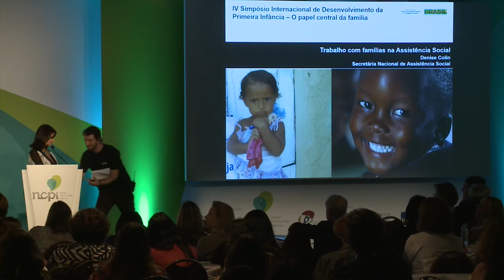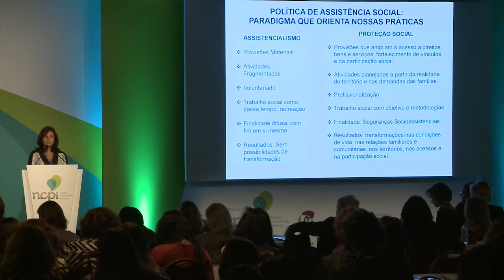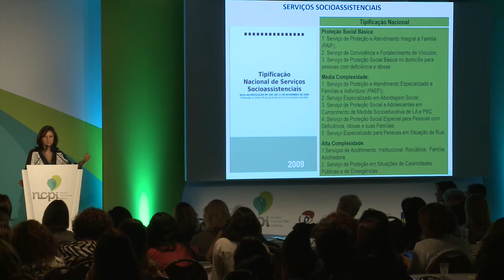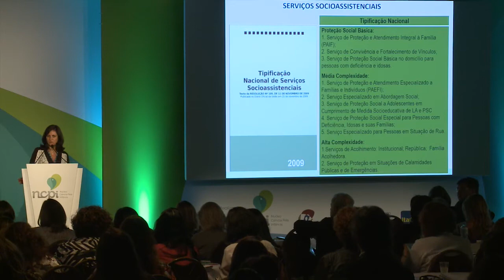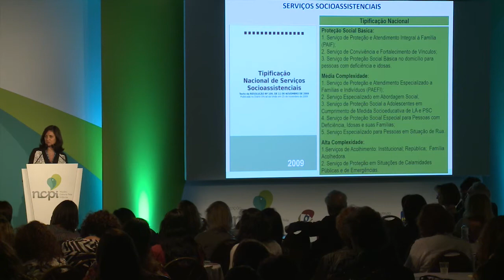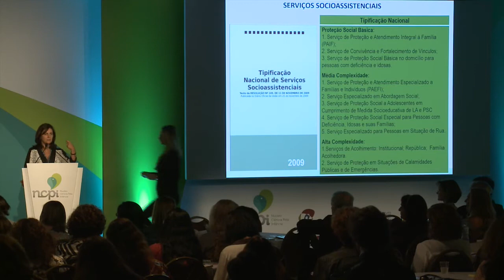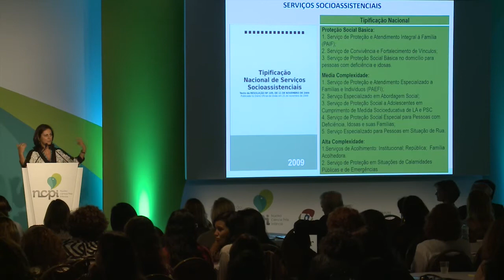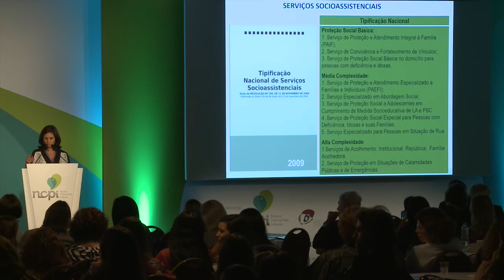Denise Colin | O Trabalho com famílias nas políticas públicas